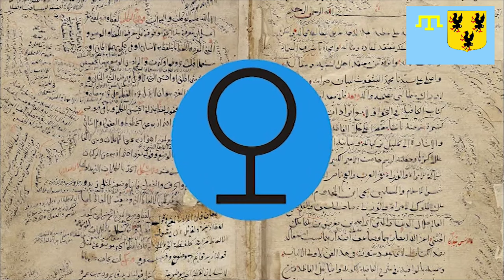ширины первые после Хана?крым